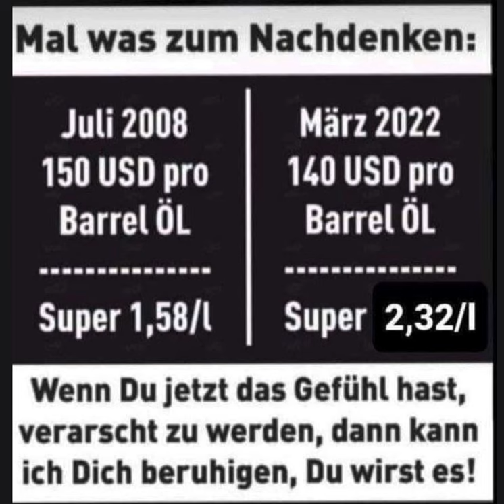Ölpreis: Verarsche? Die Kriegs-Lüge Ukraine-Russland-Putin